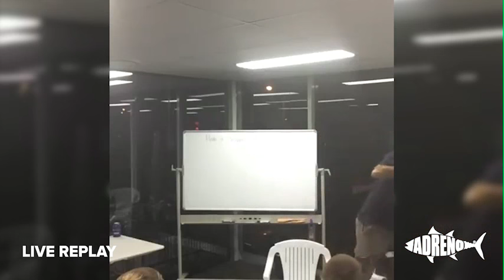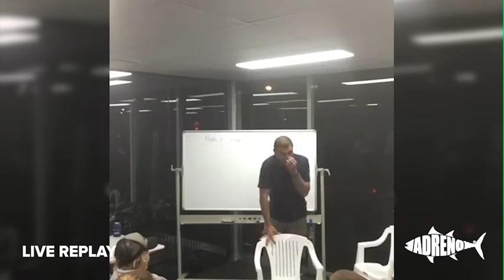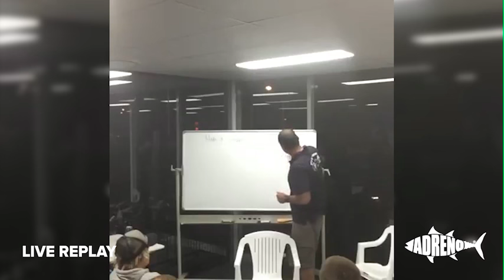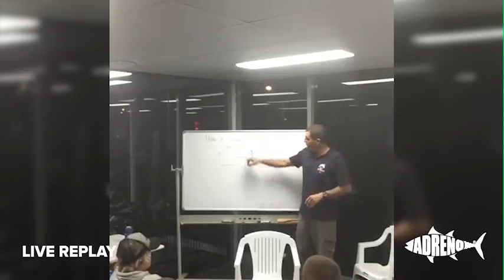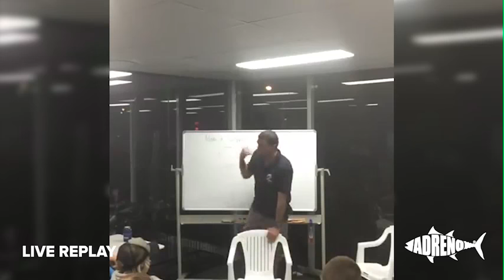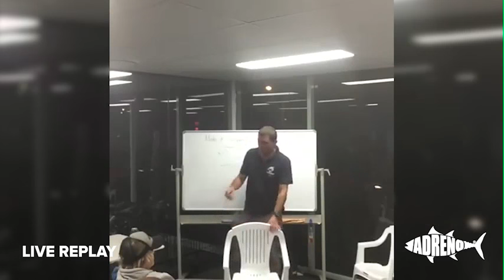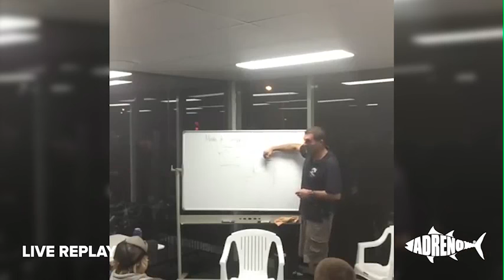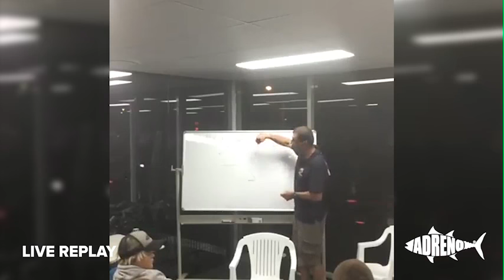LIVE REPLAY | Snapper Snooping with Paul Roso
A replay of our live Q&A with snapper whisperer Paul Roso in our Sydney store.

(Originally published on Facebook.com/Adreno.Spearfish)